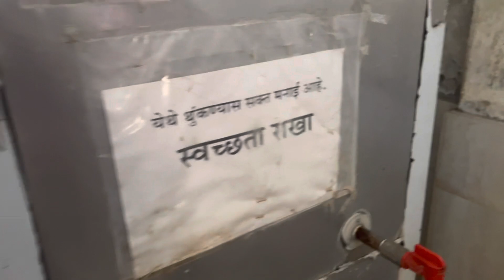41th vlog # College Day enjoy # Vaibhav Dipak gamare # (18/03/2023)